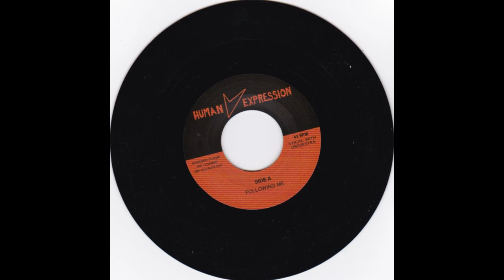Human Expression - Following Me / Who Is Burning 1966 Single